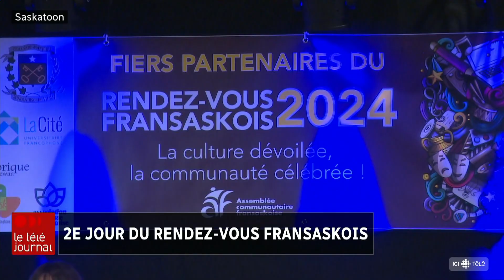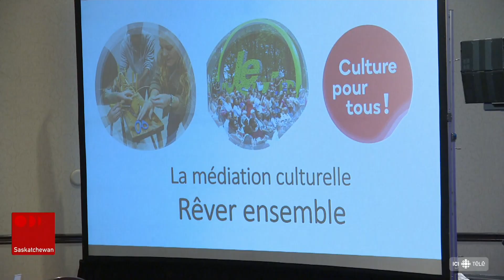Le Téléjournal Saskatchewan week-end 18h du 02 novembre 2024